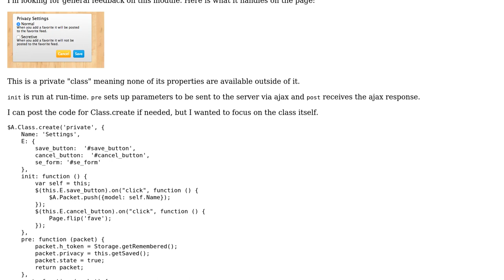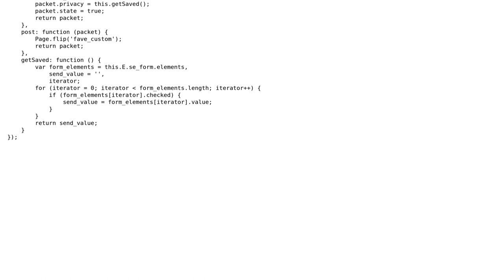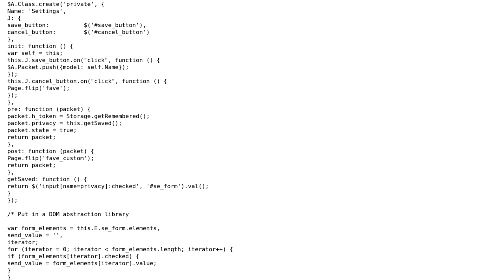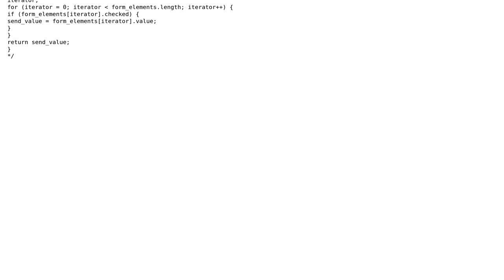Code Review: My favorite privacy settings (2 Solutions!!)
Code Review: My favorite privacy settings

With thanks & praise to God, and with thanks to the many people who have made this project possible! | Content (except music & images) licensed under CC BY-SA | Music | Images & others | With thanks to user the man user Mathieu Guindon user Joseph user arc.slate .0 and the Stack Exchange Network Trademarks are property of their respective owners. You are responsible for your own actions.